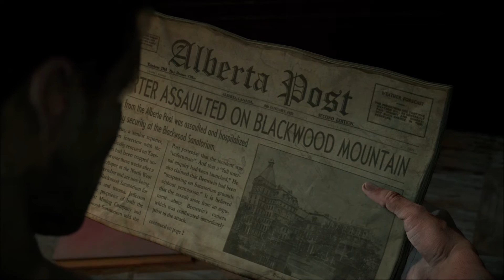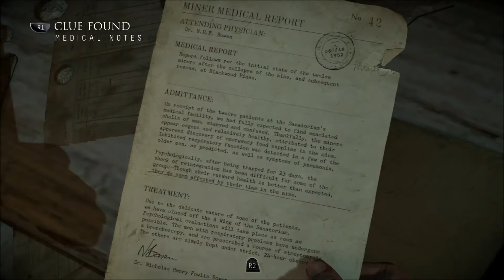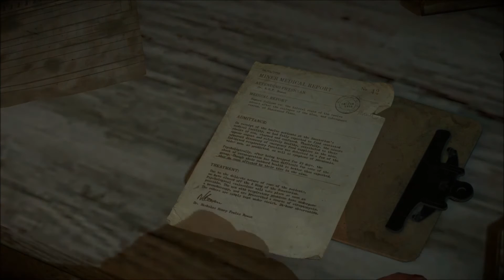Until Dawn | Part 11 | Are we HALLUCINATING?!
Origin ID: RoryGilmore34
Steam: Rory Plays The Sims